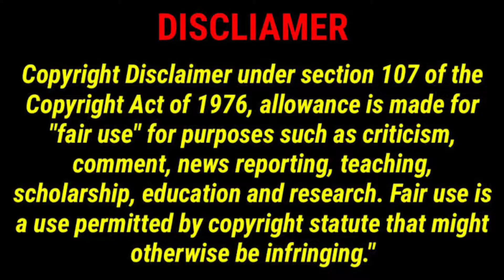Tnpsc exam center change / tnpsc group 4 exam center change/ tnpsc group 4 hall ticket download 2022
TNPSC தேர்வு மையம் அதிரடி மாற்றம்! / tnpsc exam center change / tnpsc group 4 exam center change

appsc group 4 exam date 2022 hall ticket download

how to download group 4 hall ticket 2022
how to download group 4 syllabus in tamil
how to download group 4 application
how to download group 4 previous year question paper
how to download group 4 application form
how to download group 4 hall ticket
how to download group 4 syllabus
how to download group 4 syllabus in tamil 2022
how to download group 4 model question paper 2022
how to download group 4 hall ticket 2022 tamil
how to download group 4 application in mobile
how to download group 4 syllabus 2022
how to download group 4 application in tamil
how to download group 4 application form in mobile

download group 4 hall ticket 2022
download group 4 hall ticket